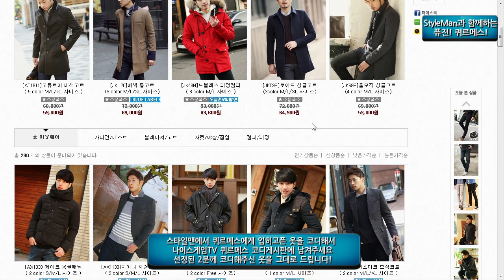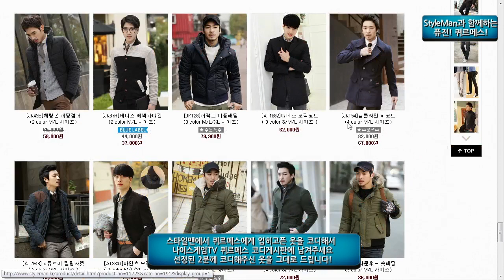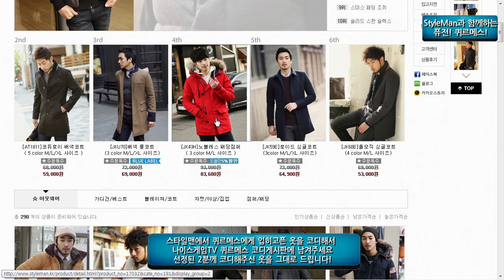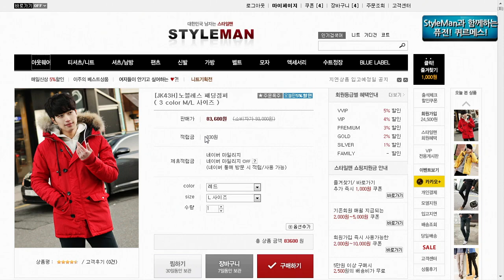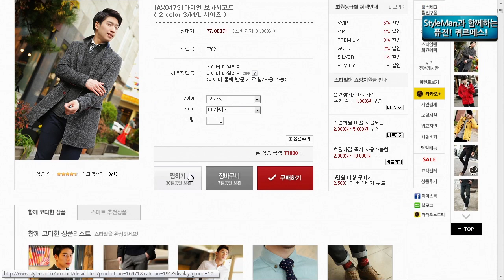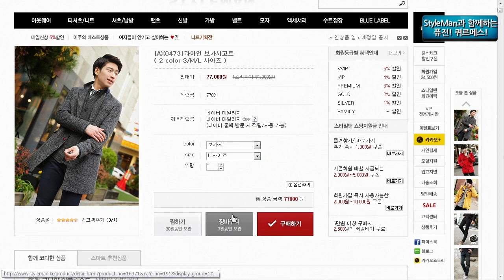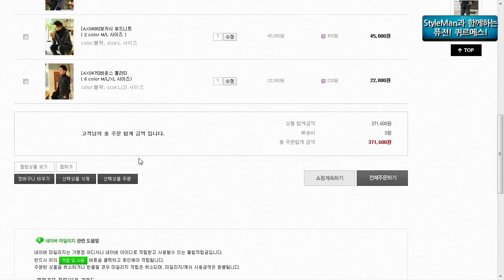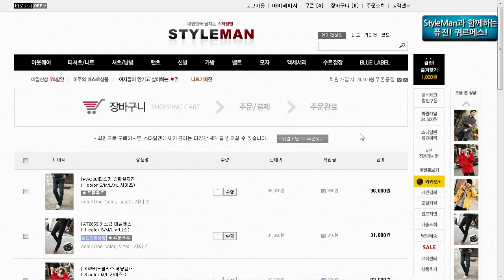퓨전 퀴르메스 1화 #5